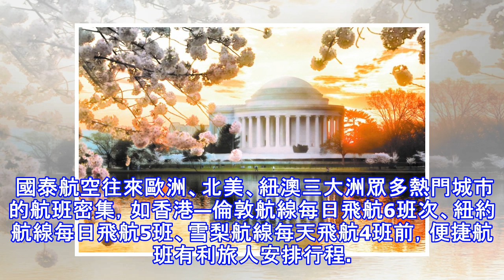國泰商務艙預購最高85折優惠 旅人暢遊歐、美、紐澳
國泰商務艙預購最高85折優惠 旅人暢遊歐、美、紐澳 〔記者莊士賢／台北報導〕國泰航空今年陸續開航布魯塞爾、哥本哈根、都柏林等歐洲新航點，慶祝2018年開航的歐洲新航點以及即將於9月15日開航的美國華盛頓新航線，即日起至9月25日止，國泰航空推出商務客艙預購方案，最高可享85折優惠，旅人可預購機票及規劃出遊計畫，遊訪歐洲、北美、紐澳三大洲的眾多城市。 國泰航空推出的商務艙預購優惠機票，旅遊出發日期自即日起至2019年3月31日止，推出的優惠航點包括美國華盛頓、歐洲布魯塞爾、哥本哈根及都柏林等新航點，同區航點還可任意搭配，旅人可彈性規劃遊訪多個城市。此波商務艙優惠航點預購優惠票價包括：馬德里航線票...